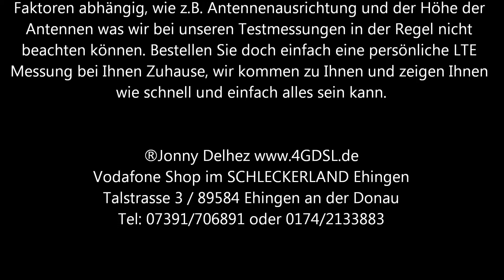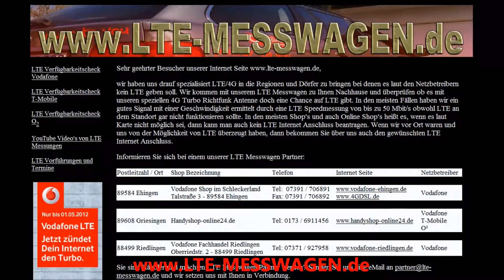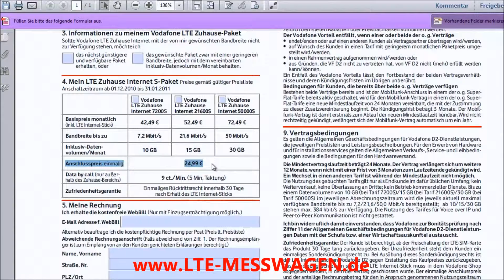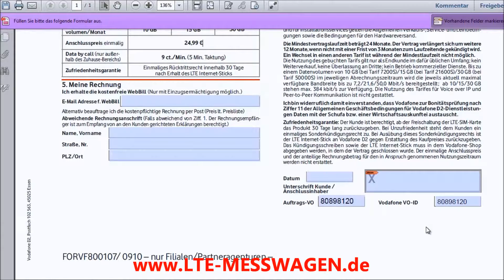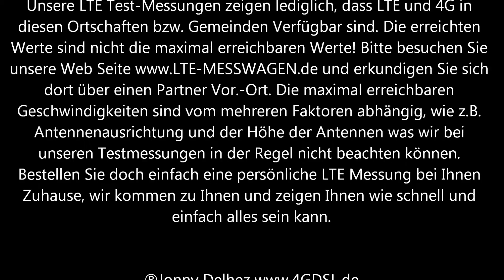LTE Testen mit Rückgaberecht Anleitung zum Vertrag www LTE MESSWAGEN de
LTE / 4G / DSL Speedmessung / Speedtest Speed Vodafone LTE/4G von Vodafone Shop im Schleckerland Ehingen Jonny Delhez Tel: 07391/706891